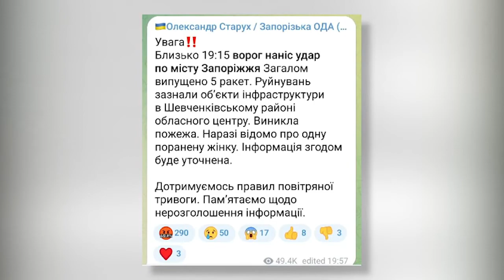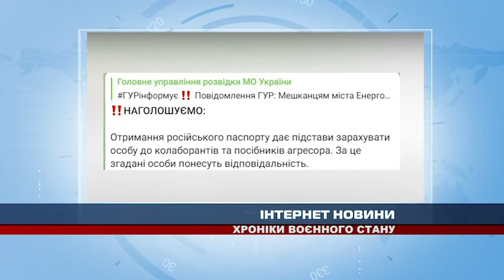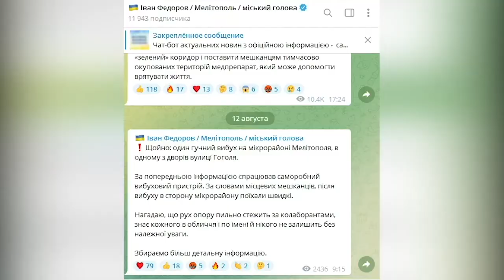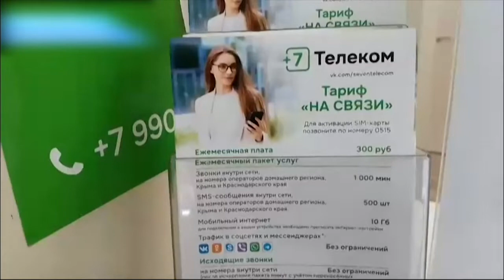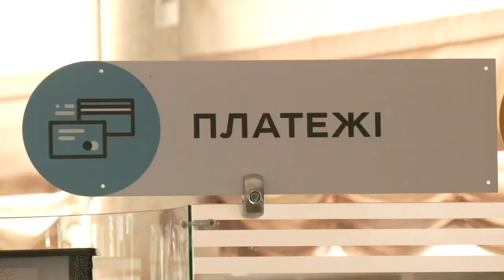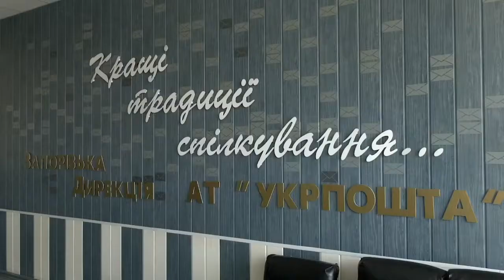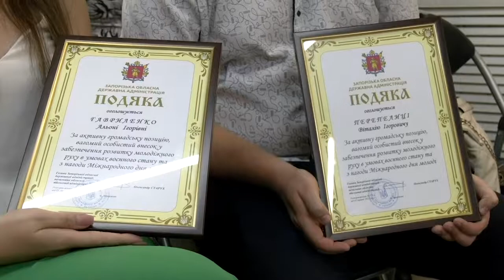12 08 Підсумковий випуск новин